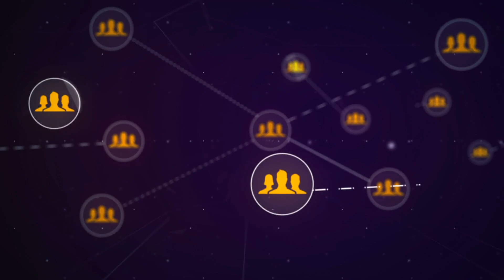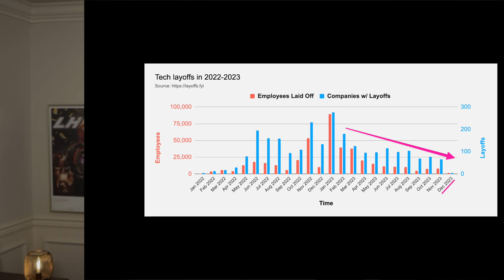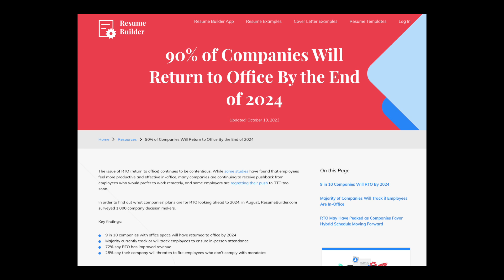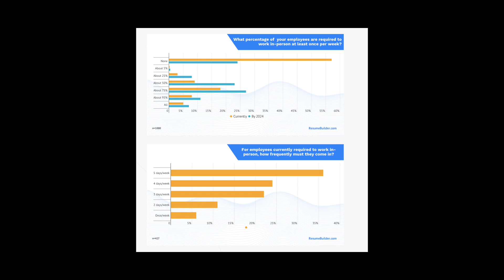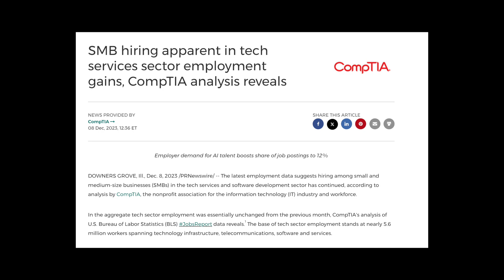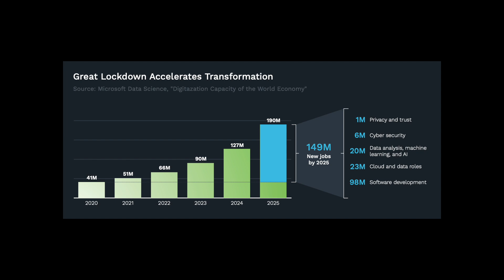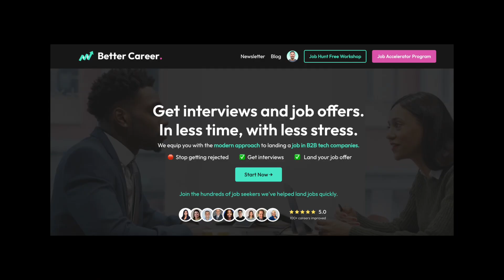What you need to know about the Tech Job Market in 2024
Know the top trends in the Tech Job Market for 2024 and what this means for you if you’re looking for a new job anytime this year.

The reality is that 2024 will look different than the past two years, and the better you understand the trends, the better you can position yourself for career opportunities.

*How to Land a Job in 8 Weeks (without applying to 100s of jobs)*

Are you struggling with your job search? Submitting countless applications but not getting many interviews?  Maybe you’ve had a few interviews but no job offers you’re excited about. Or maybe you’re unhappy with your current career and want a change.

We’ve recently helped hundreds of career changers and experienced professionals land jobs they enjoy, increase their earnings, and improve their lives.

As hiring managers and recruiters with 20+ years of experience at top tech companies, we’ve interviewed, hired, and coached thousands of people . Now, we're revealing insider info on how you can get noticed by recruiters and hiring managers, get more interviews, navigate each step of the hiring process, and ultimately land the job you deserve.

*JOB SEARCH RESOURCES*

Our flagship Job Accelerator Program equips you with coaching, community, and proven strategy to help you land your next B2B Tech job quickly in this competitive market.

Need 1:1 support?